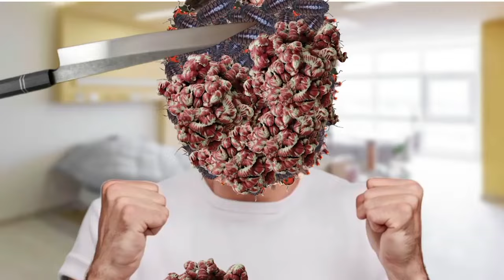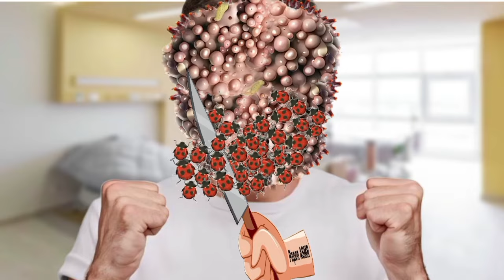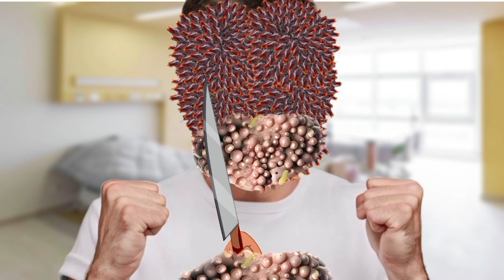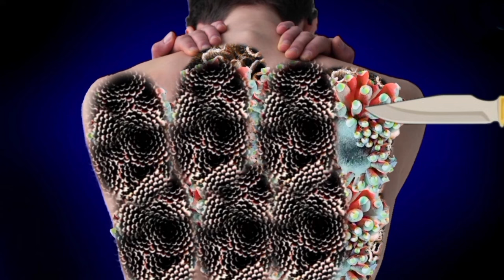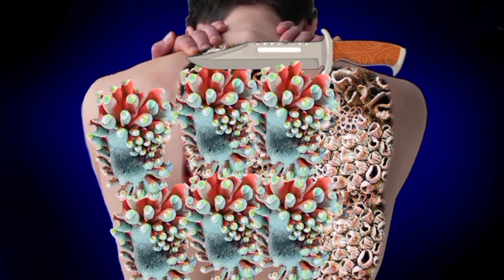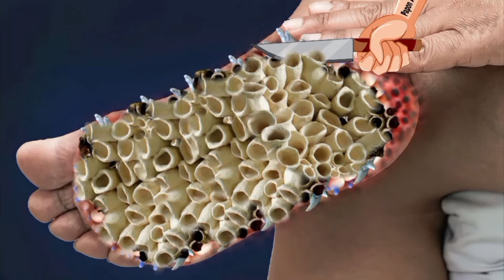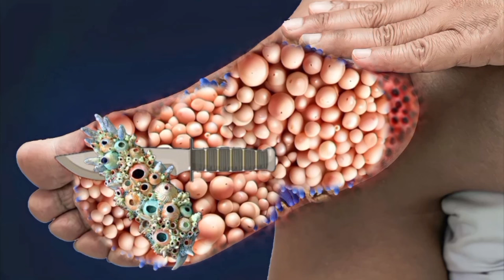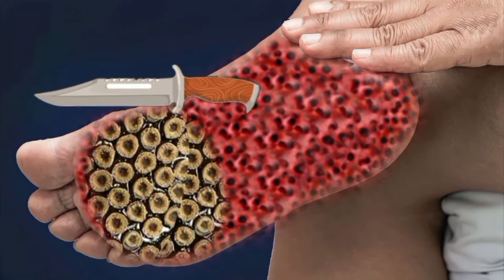ASMR Animation Treatment Infected Side Face ,,🚑 Treatment Collection 2D 🤧Deep Cleaning Animation....